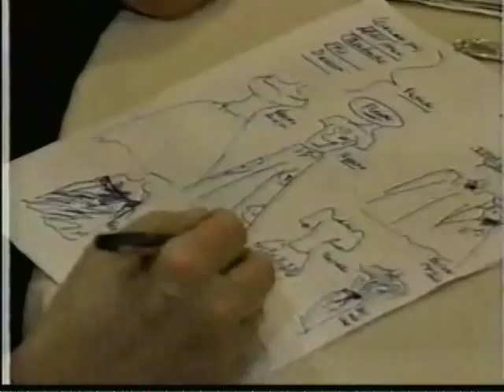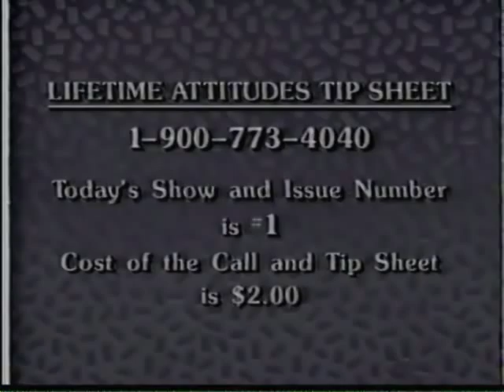ATTITUDES: (Linda Dano & Dee Kelly) Julie Hagerty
Here is an episode with guest Julie Hagerty. The other topics for this episode are:

1) What's Your Attitude - "Healing Housepets"

2) Male Call - Ahmad Rashad

3) To Die For - Dee and Her Scaasi

4) Food For Thought - Childhood Treats